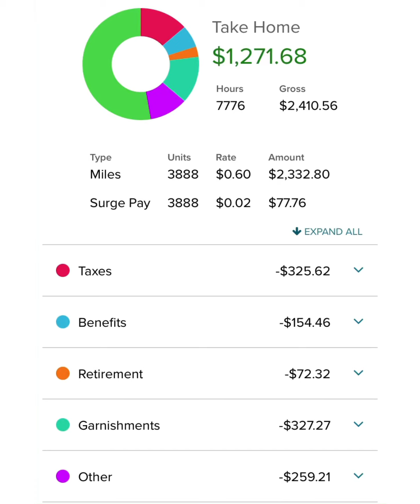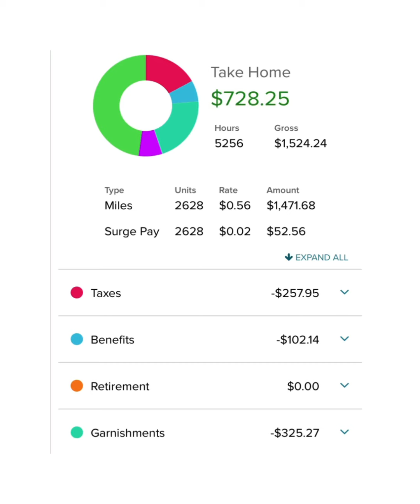A MONTH OF PAY STUBS AT CRETE CARRIERS 2021 (solo company driver pay) EP.99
Welcome American Truckers United. I’m Snapper and this is a months worth the pay stubs here at Crete Carriers. I hope it helps some of you who are thinking about coming here to make a decision about it. There are things I don’t like about Crete Carriers but pay isn’t one of my complaints. It’s a long way from those $400.00 pay checks years ago at Stevens Transport.

$olesnapper

Facebook Morgan Colt Buckley
Facebook Groups American Truckers United

More popular videos on this channel

This next channel is not mine but during the podcast truckers where mentioned and it’s one I listen to every day and wanted to share it with all of you.